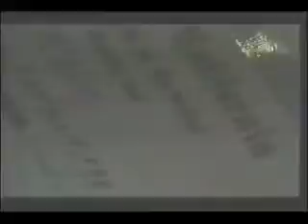Opening to Formula 51/The 51st State Bootleg VHS [2002, Alliance Atlantis]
NOTE 1: If you are under the age of 13, GET OUT. The FCC does not want me to have you here, and this also contains drugs and stuff.
NOTE 3: The full movie is available under "Free with Ads" under the "51st State" name, if you happen to be looking for that.

Duncan Burden ("Maybe." channel) requested that I upload the opening to this tape due to the fact that it contains different credits to the official VHS. I think this is even a foreign print, most likely from Canada. I am taking a risk with copyright by uploading the whole opening credits, but I felt that it was the right thing to do considering Duncan's request.

The case is the TRB-style case, and has the MCA/Dreamworks error label.